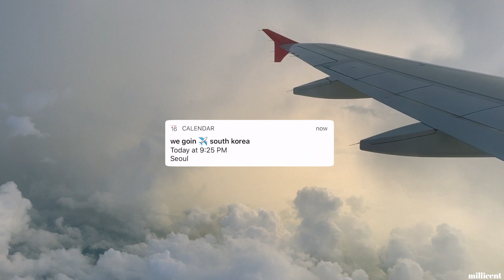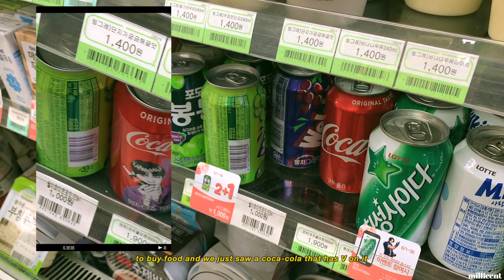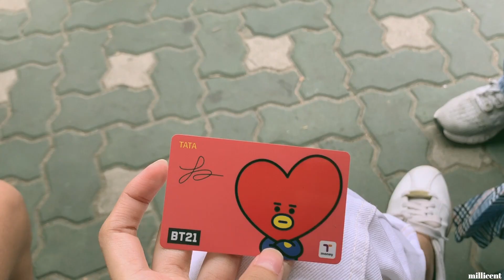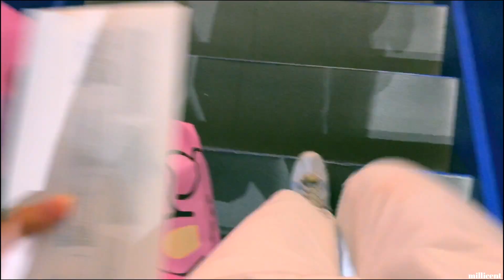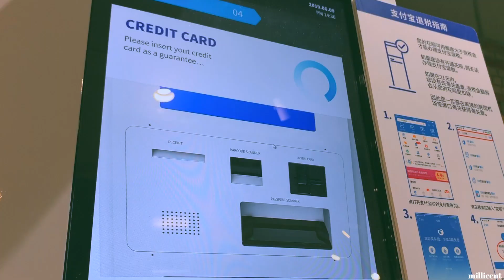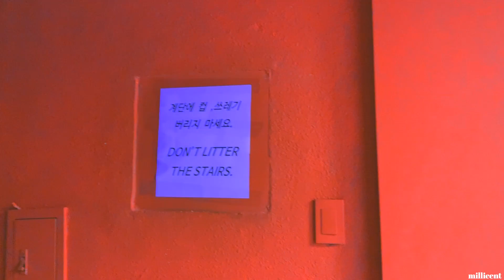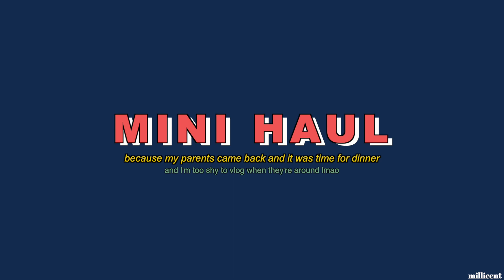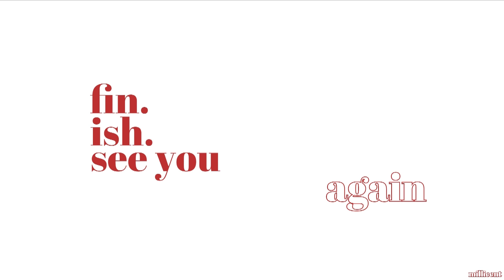when in seoul: bt21, åland, mixxmix + cheapest stores in hongdae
For this month, my family and I went on an 8 day trip in South Korea. We went to line friends bt21 flagship store, åland, mixxmix, and the shopping street in Hongdae. Although our first night was pretty intense.

Skip to 2:30 if you cannot wait to see one of LINE friends' biggest flagship store in Seoul.
Also, thank you lil e for recommending songs ♡

WATCH IT IN 1080P !! CHENKS !! 🤡

simple - boycold ft. george moon | spotify:track:20z6gxCuJQT6FZG7fr5E2l
ruthless - the marías | spotify:track:1mbuSss0OVqfS00y7yCNCZ